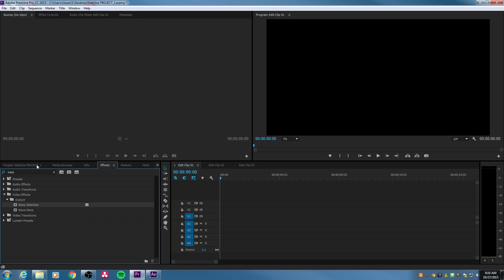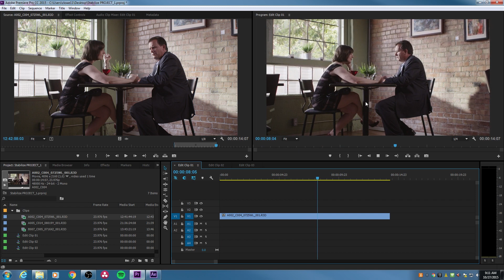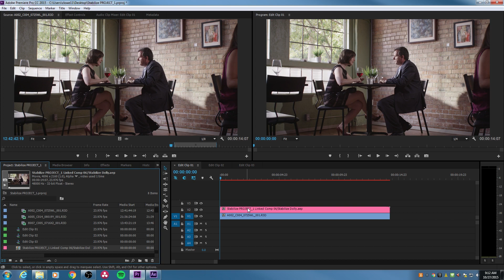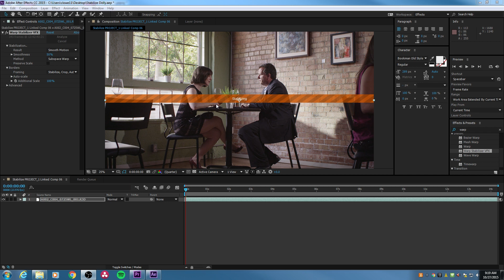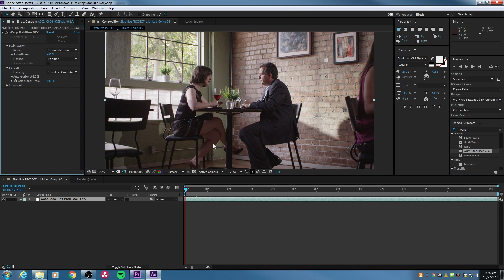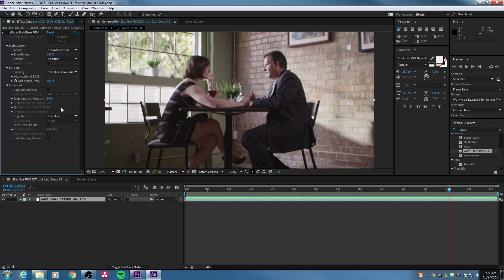After Effects Tuotrial Part 3 - The Warp Stabilizer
The Warp stabilizer described for smoothing shots.